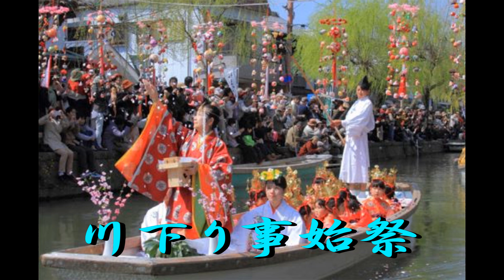柳川風情２０２０．３．２９